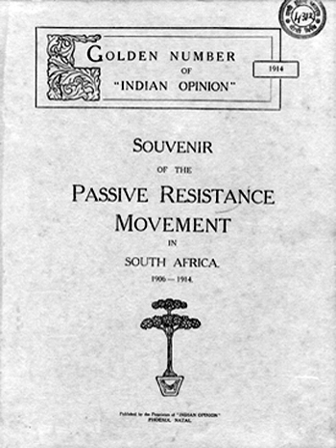Indian Opinion | Wikipedia audio article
This is an audio version of the Wikipedia Article:
Indian Opinion

00:00:22 1 History
00:02:23 2 Reports
00:03:42 3 Legacy
00:04:43 4 See also

- Socrates

SUMMARY
The Indian Opinion was a newspaper established by Indian leader Mohandas Gandhi. The publication was an important tool for the political movement led by Gandhi and the Indian National Congress to fight racial discrimination and win civil rights for the Indian immigrant community in South Africa. It existed between 1903 and 1915.